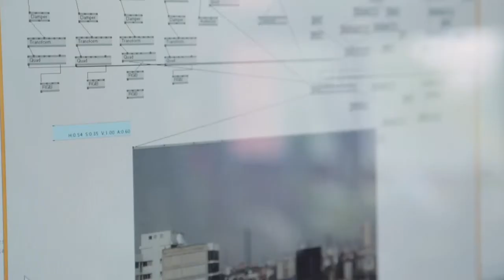HacedoresCDMX: Anni Garza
HacedoresCDMX: Ciudad de Hacedores es la feria de hacedores de la Ciudad de México, un espacio para explorar y detonar el potencial creativo y productivo de los hacedores mexicanos, así como acercar a los ciudadanos al movimiento maker. HacedoresCDMX celebra y promueve el ingenio urbano del aficionado y la filosofía “hazlo tú mismo”, la producción manual, la fabricación y la manipulación lúdica de la tecnología.